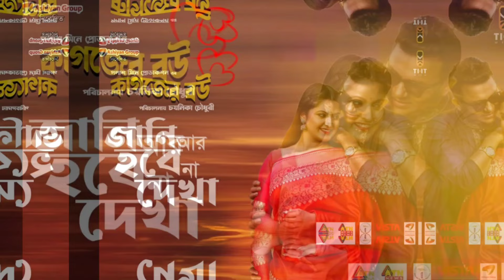Hubba Box Office Collection | Shesh Baazi Box Office Collection | Kagojer Bou Box Office Collection